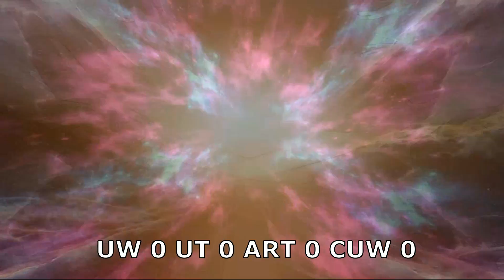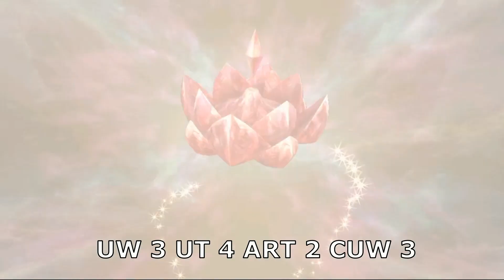[King's Raid] All in One 12 Pulls with Counter!